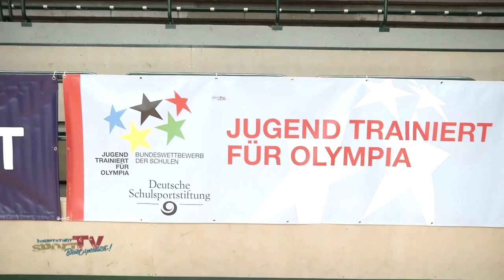Die Faszination von JTFO und JTFP hautnah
Die Faszination von Jugend trainiert für Olympia und Jugend trainiert für Paralympics - hautnah